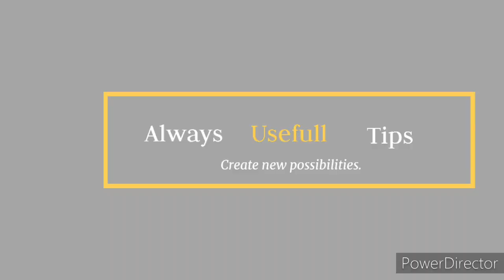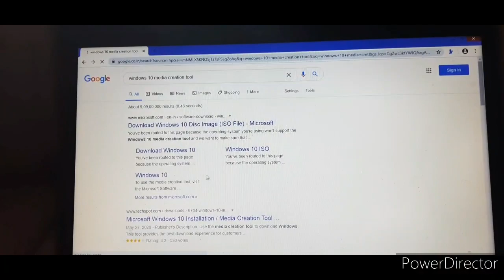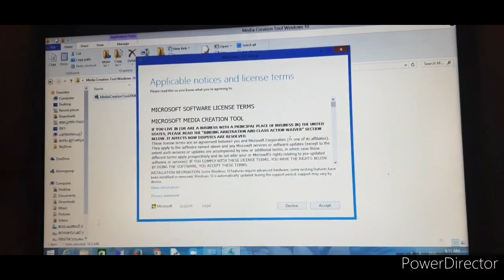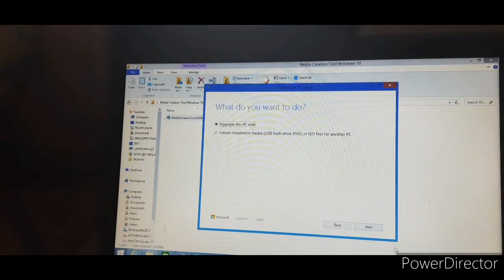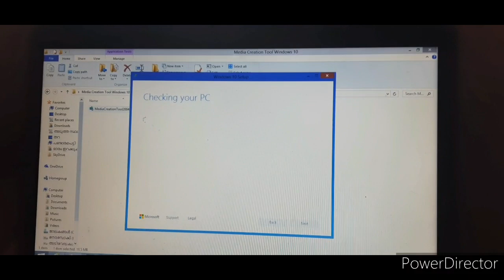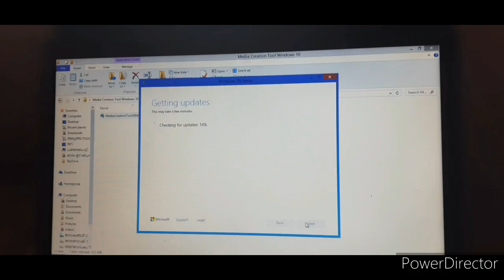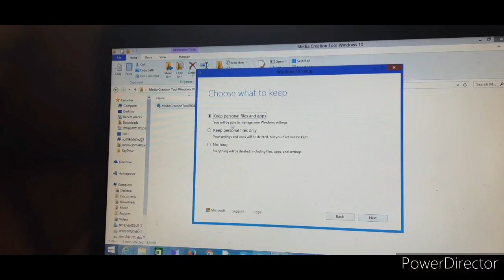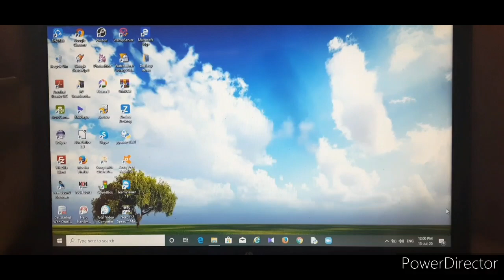How to upgrade to Windows 10 for free Malayalam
This video will help you to upgrade your windows 7/8/8.1 OS to Windows 10 OS for free